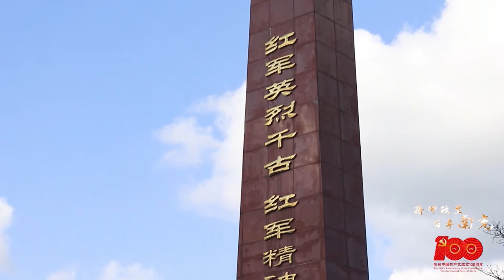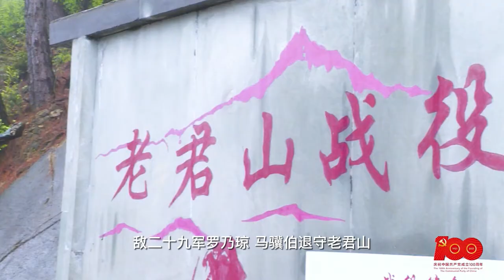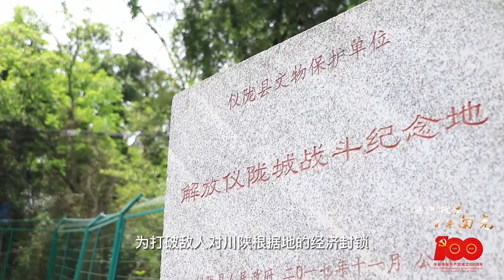将帅故里 百年南充 11 仪南战役 上